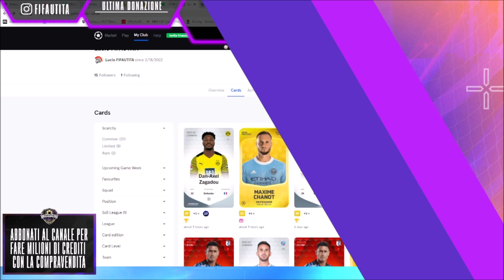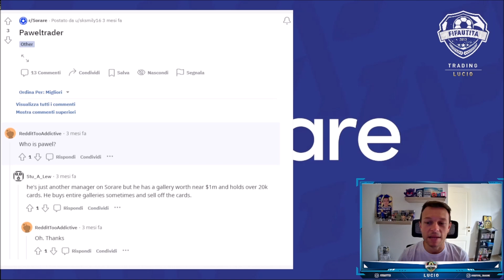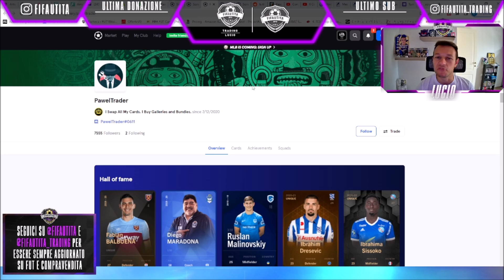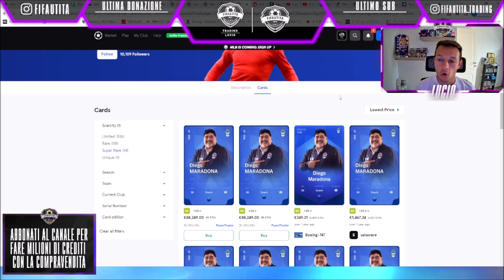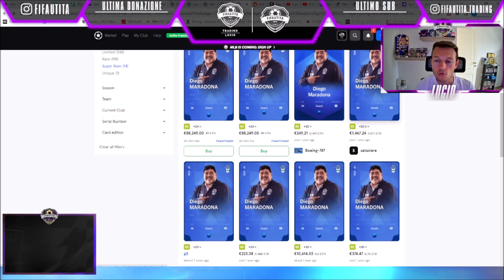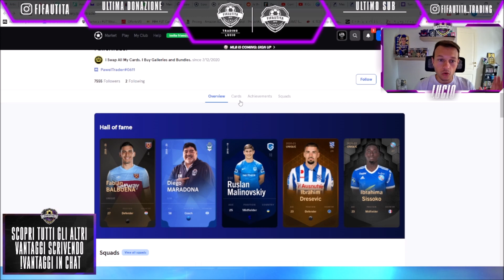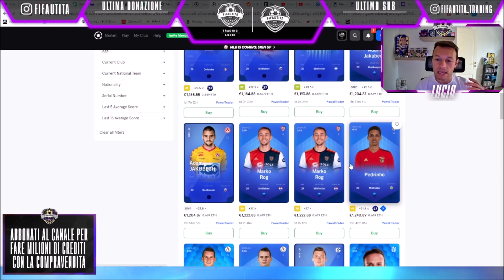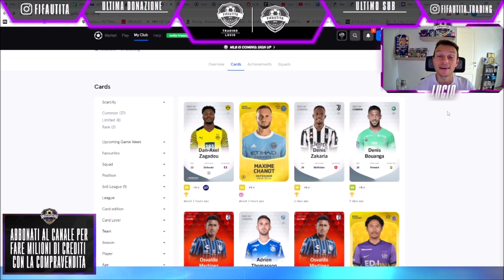Sorare: Chi è PawelTrader❓ Collezione di Carte da 1 MLN + 😱😱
Compra PSN card al prezzo più basso del mercato.
Usa il codice FIFAUTITA e ricevi 3% di SCONTO per FIFA22!
ENEBA.com - il miglior posto dove comprare videogames (PS4, Xbox, PC)!

In questo video su Sorare in italiano, vi parlo di PawelTrader, forse il più grande collezionista di carte su Sorare!
Andiamo a vedere le sue card e soprattutto chi è!!!